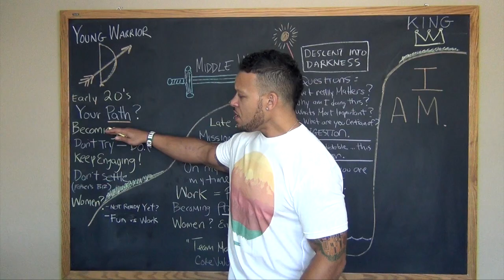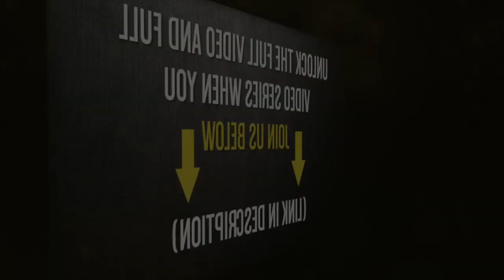[KING] Choose Your Path.... and DOMINATE it.